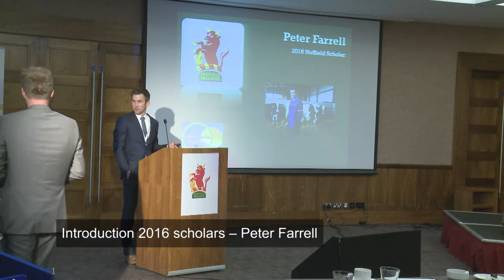Peter Farrell, 2016 Scholar - Introduction at Nuffield Conference - Oct 2015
Peter Farrell, 2016 Nuffield Ireland Scholar - Introduction at Nuffield Conference, Dublin Oct 2015.